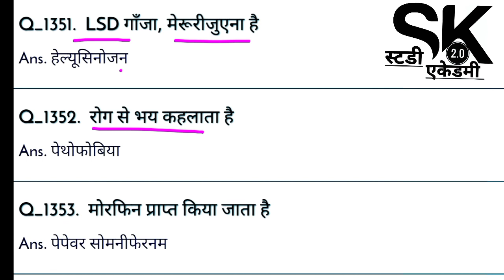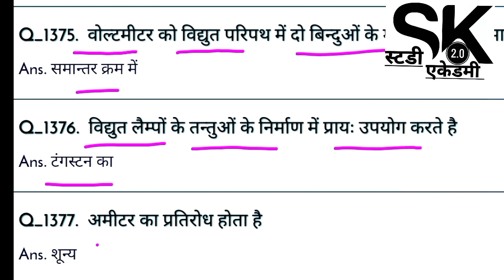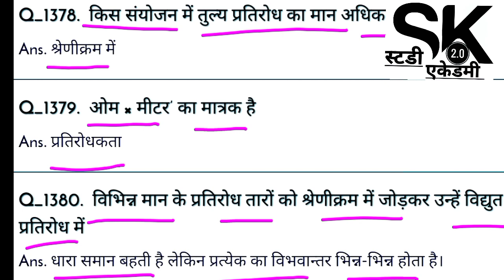Science One Liner क्विज़⭕️ Top Gk Questions | सभी प्रतियोगी परीक्षाओं के लिए, PART= 45